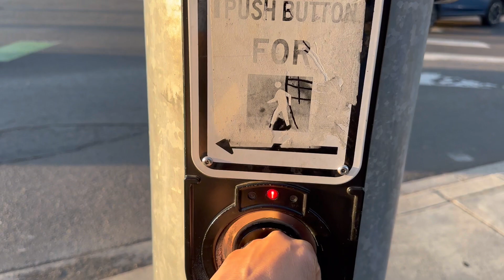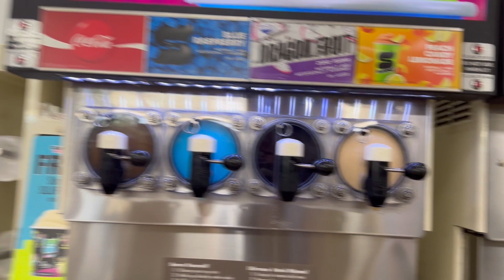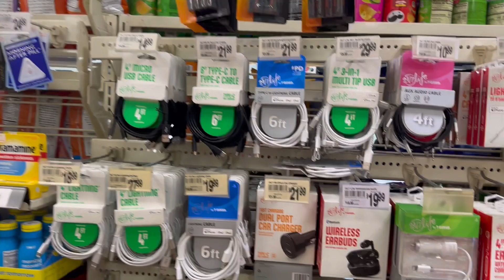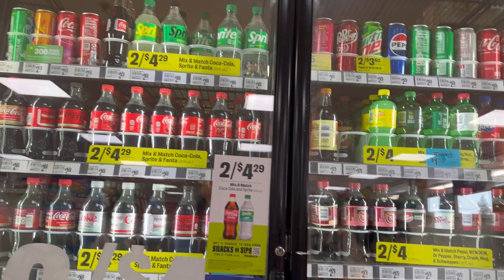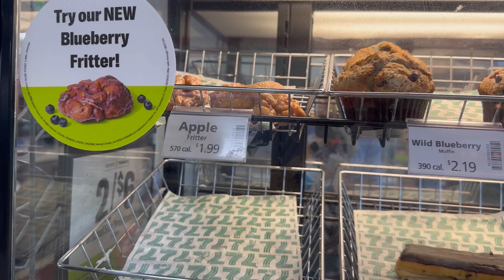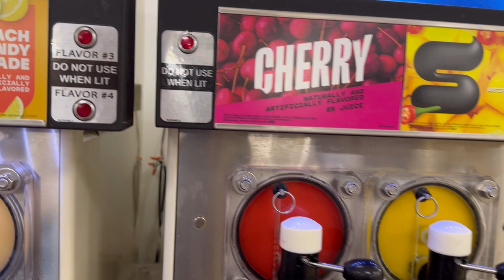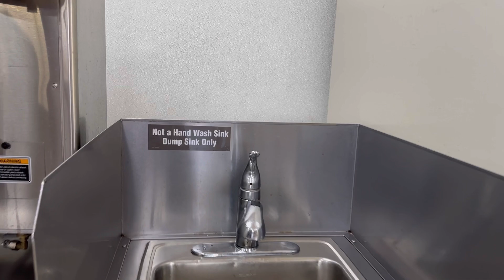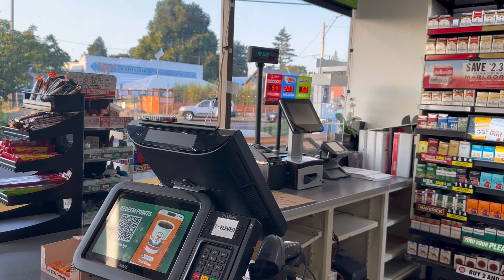Cuộc sống người việt ở Mỹ // Xóm nhà nghèo ở xứ Mỹ / Cửa hàng tiện lợi ở Mỹ ngày 711 slurpee day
Cuộc sống người việt ở Mỹ / Xóm nhà nghèo ở Mỹ ngày 711 slurpee day // Cửa hàng tiện lợi ở Mỹ